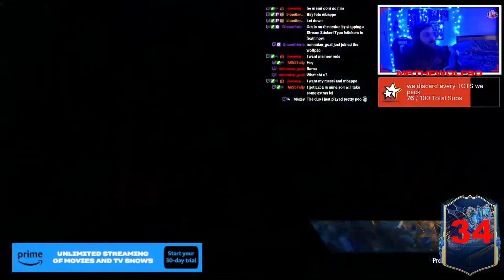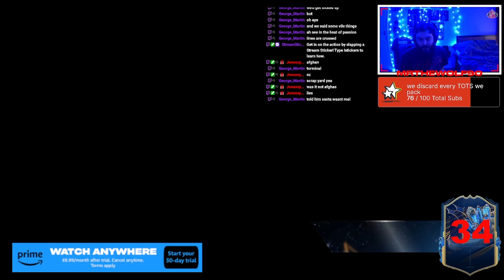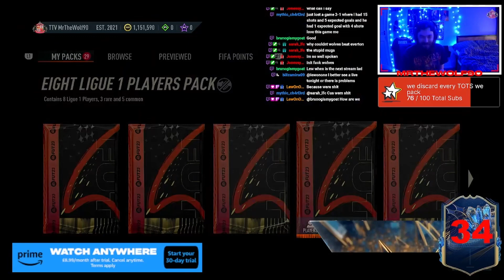INSANE Ligue 1 TOTS Pack opening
We opened player picks and packs for ligue 1 TOTS cards